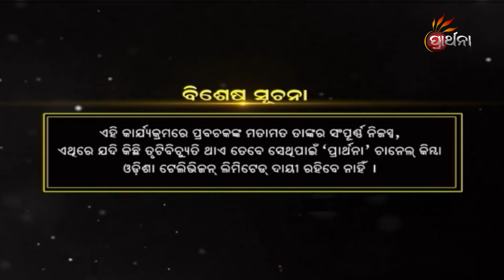Nrusingha Purana | EP 24 | 23rd June 2024 | Full Episode | Prarthana Tv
ନମଇଁ ନୃସିଂହ ଚରଣ  ଅନାଦି ପରମ କାରଣ ...
ଅତିବଡୀ ଜଗନ୍ନାଥ ଦାସଙ୍କ ଶ୍ରୀମଦ ଭାଗବତ ମହାପୁରାଣର ଆରମ୍ଭରେ ଜଣେ ନୃସିଂହଙ୍କ ବିଷୟରେ କୁହାଯାଇଛି ,ପୁଣି ଶ୍ରୀକ୍ଷେତ୍ର ଧାମରେ ବାଡ଼ି ନୃସିଂହ ବିଜେ କରନ୍ତି । ଏମିତି ଆମ ପ୍ରାଚୀନ ପୁରାଣ ଶାସ୍ତ୍ରରେ ନାନା ନୃସିଂହଙ୍କ ବିଷୟରେ କୁହାଯାଇଛି । କିଏ ଏହି ନୃସିଂହ ? ଆମ ଦ୍ଵନ୍ଦ ସମାଧାନ କରିବ ପ୍ରାର୍ଥନାର ନୂଆ କାର୍ଯ୍ୟକ୍ରମ ''ନୃସିଂହ ପୁରାଣ '' କେବଳ PrarthanaTV ରେ ।